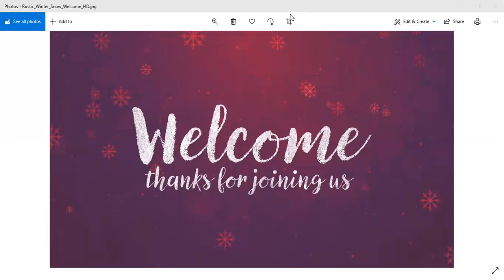Youth Service 4 2 2021 Word Topic But God!